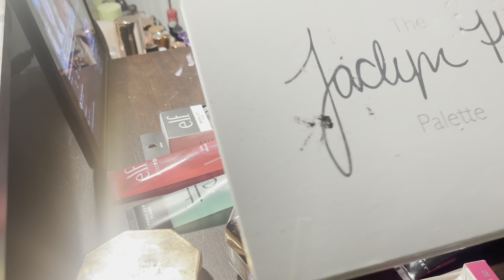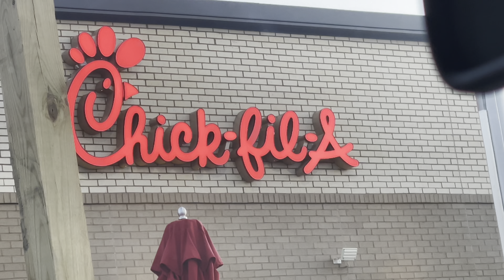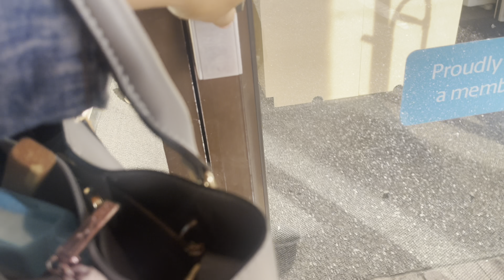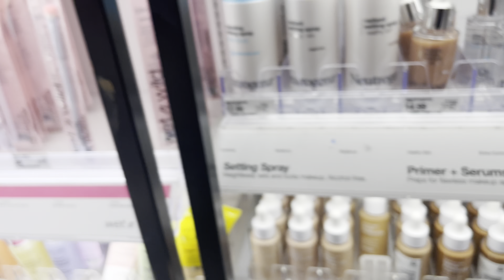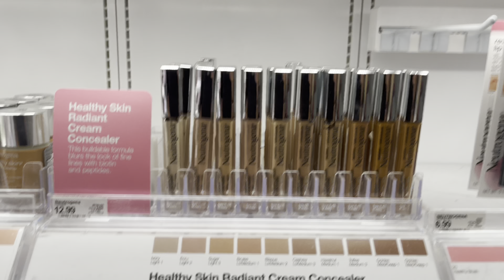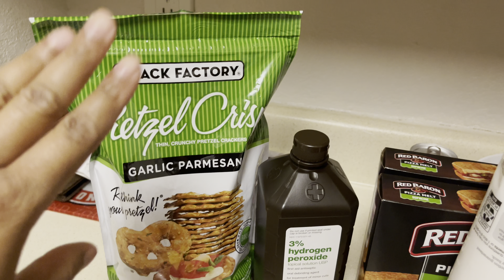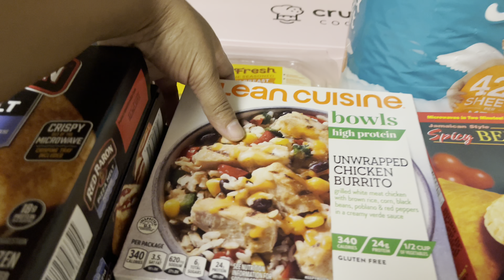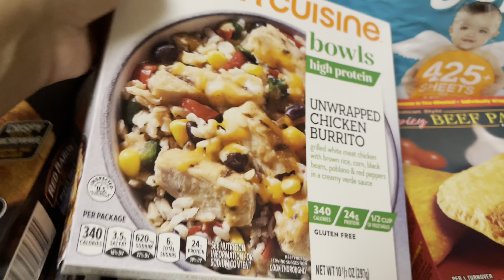Weekend Vlog | Target Haul + New Makeup+ Chill Vibes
Recent videos!

Our new goal is  10,000 subscribers  by the end of June! I hope you become apart of the NDfam and stay a while! :) !

MERIT BEAUTY LINK